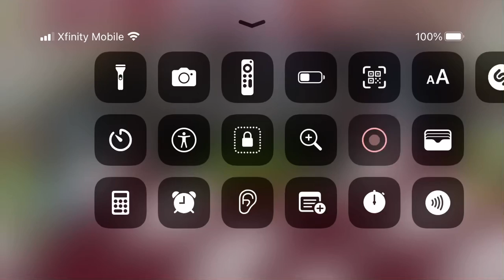Zombie cafe raid iPhone 2/7